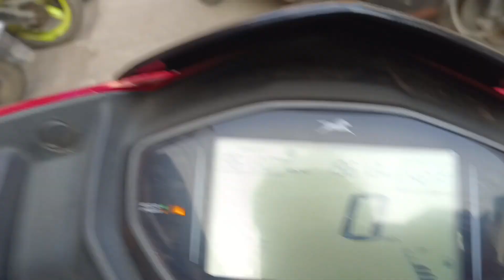VLOG:-335|| HAMARA BAHADUR DOST DAR GAYA😂